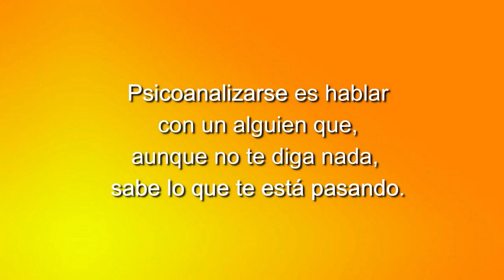65 LOS CUENTOS DE NORMA: INTERGALACTICO Y COLOQUIAL